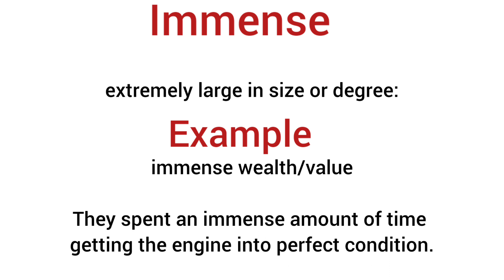Immense meaning in hindi / Immense ka matlab kya hota hai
explanation of immense
description of immense
daily word meaning
vocabulary